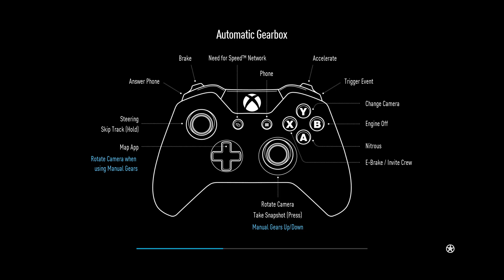Need for Speed